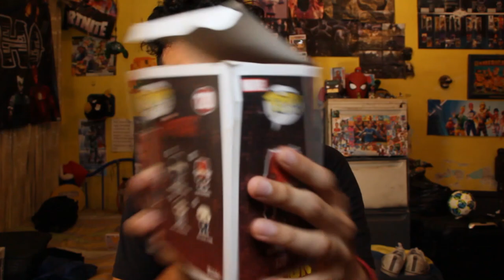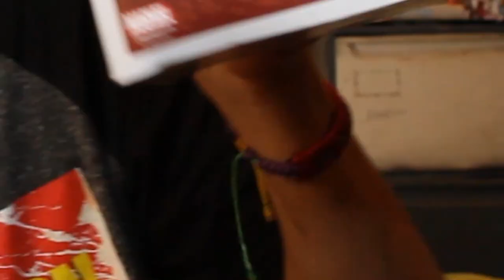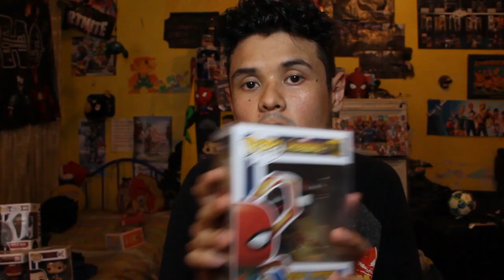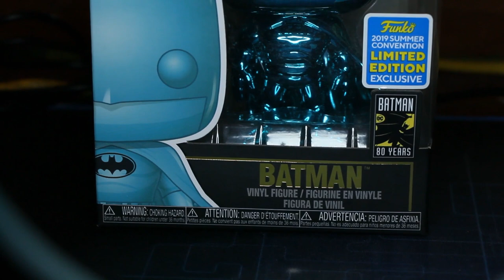ESTA ES MI COLECCIÓN DE FUNKO POPS